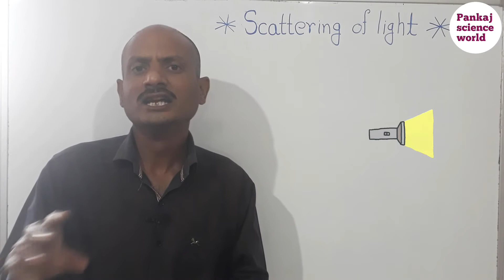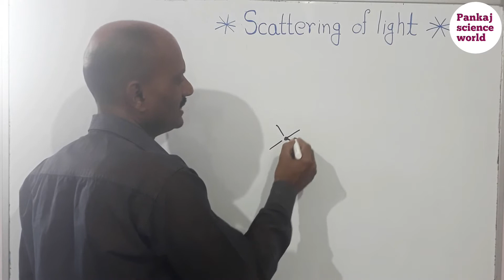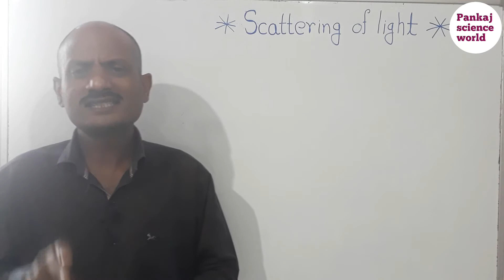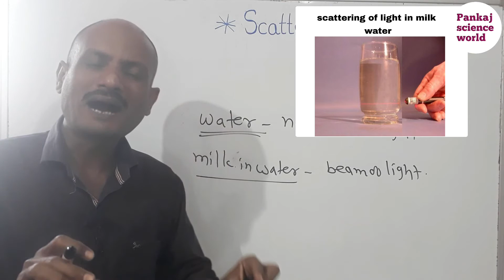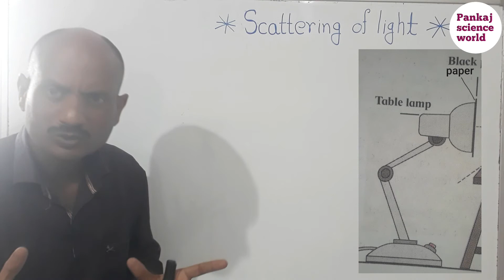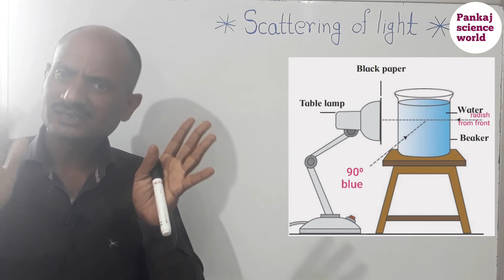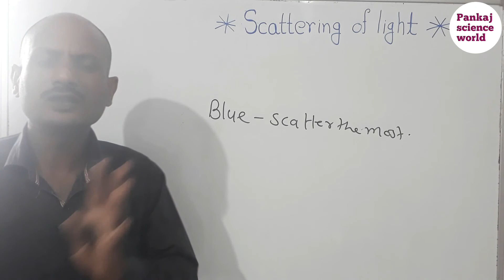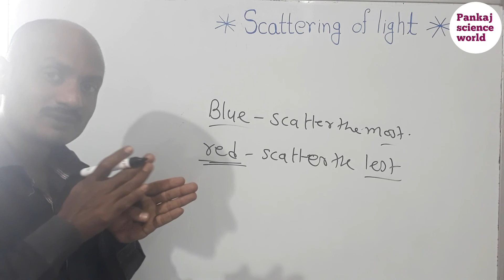Effects of light (class 7th) V-1, Scattering of light.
This video contains information about the phenomenon of scattering of light.

4)Zero shadow day.